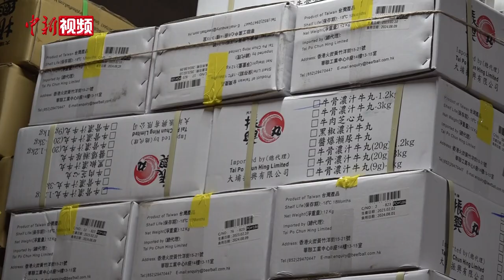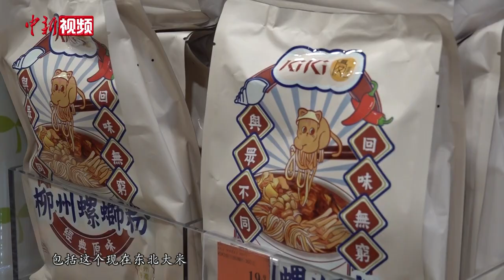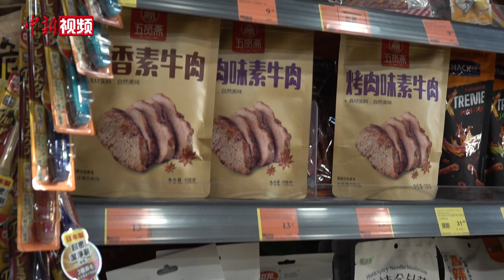探访香港“民生大仓库”：“通关”后民生类物流订单上升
随着香港与内地全面恢复 “通关”，餐饮业复常，肉类、海产、速冻食品、米面等需求增加，有关民生物资的物流订单逐渐增多。2月27日下午，中新社记者来到有香港“民生大仓库”之称的华润物流沙田冷仓，看到在零下20度的冷冻仓内储存着肉类、海产、速冻食品等产品。相关工作人员介绍，沙田冷仓日货物吞吐量约7万件，冷冻类食品储藏量约占全港20%。自两地全面恢复“通关”后，香港连锁快餐店、航空公司餐饮承办商的物流订单开始增多。（刘轩廷）